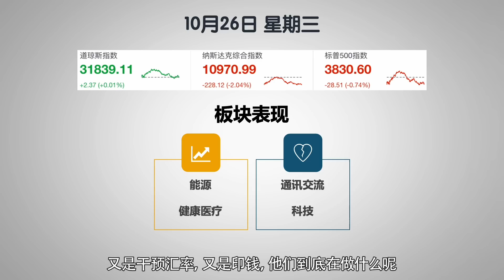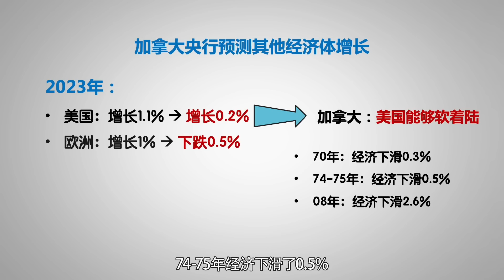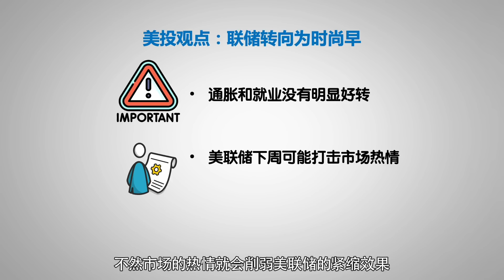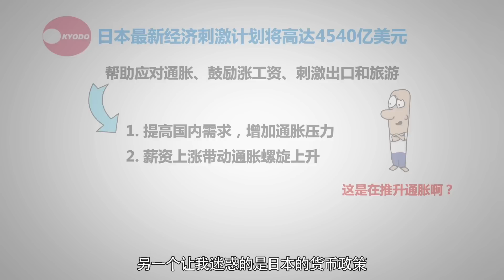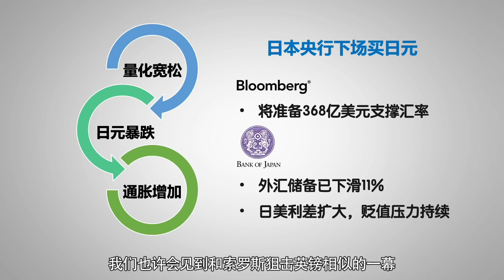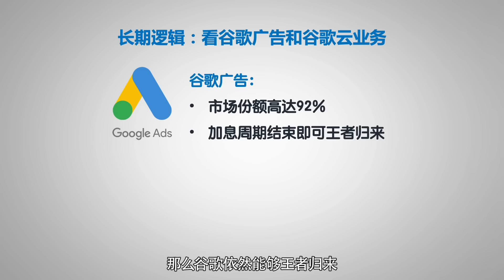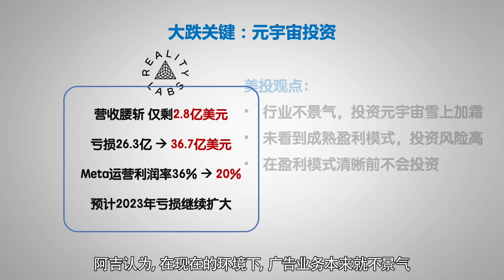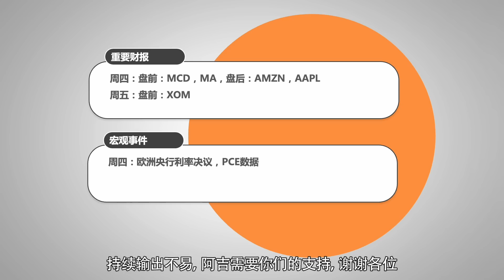加拿大央行率先放缓！Meta暴雷，大跌20%！日本经济可能崩溃？谷歌财报失望，未来的投资逻辑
0:00 – 开幕
1:13 – 加拿大央行率先放缓！
5:48 – 日本经济陷入混乱
10:43 – 谷歌财报深度分析
14:22 – Meta财报深度分析
16:19 – 富途moomoo
17:10 – 本周大事